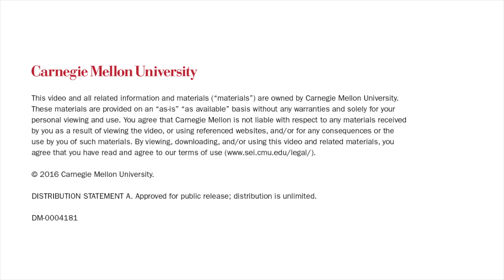Improving Cybersecurity Through Cyber Intelligence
SEI Podcast Series: Improving Cybersecurity Through Cyber Intelligence with Jared Ettinger.